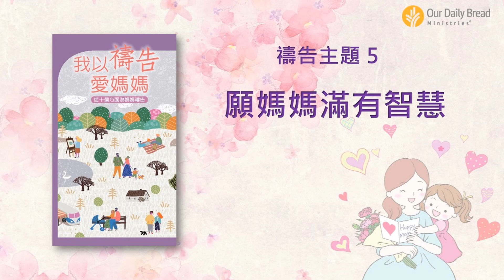我以禱告愛媽媽 5 願媽媽滿有智慧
《我以禱告愛媽媽》
從十個方面為媽媽禱告
禱告主題 5 願媽媽滿有智慧

願上帝的愛澆灌在我們心中，施恩幫助我們曉得如何按照祂的心意盡兒女的本分，將媽媽帶到主面前，祈求主將屬天的福氣賜給媽媽，以禱告來愛媽媽。